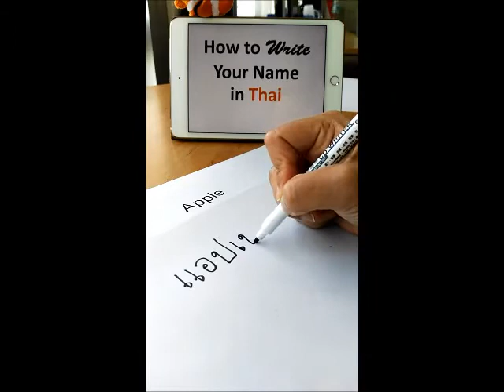Look! How to write "Apple" in Thai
Learn how to write Thai.